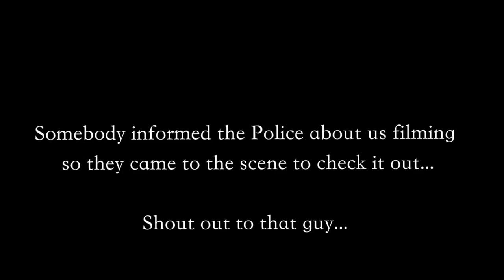"Stay off the roof"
This is the first of many videos from DG3 productions. With Danny Glynn filming/editing and talented Nate Shannon doing his thing.

Danny Glynn : dannyglynn98
Nate Shannon: _nathizzel